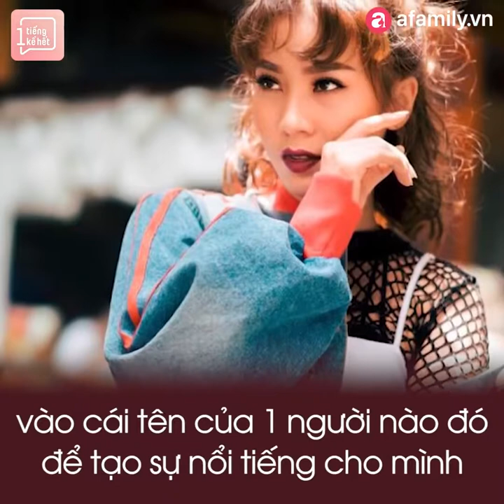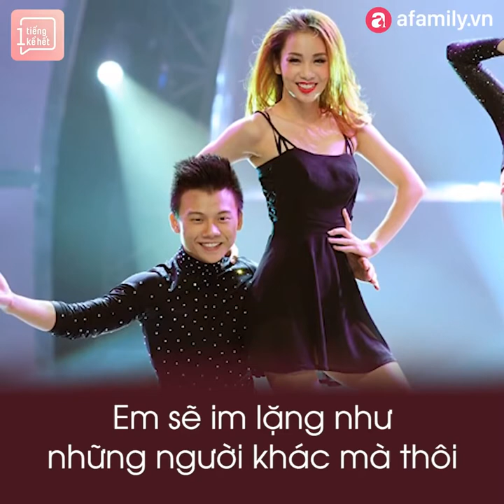Phạm Anh Khoa Gạ Gẫm Phạm Lịch Vợ Vắng Nhà